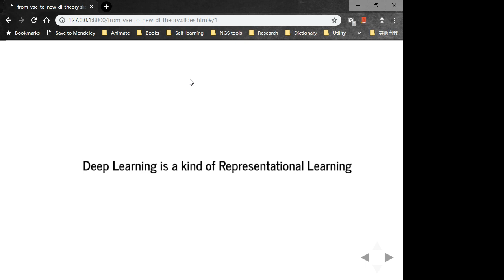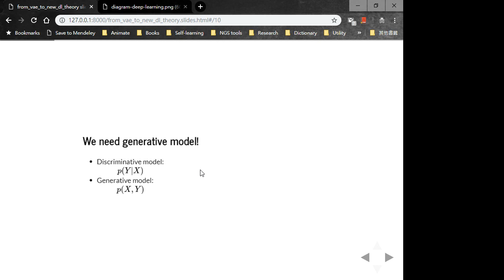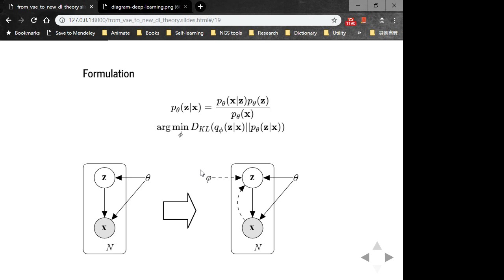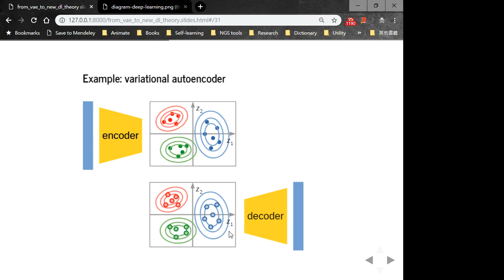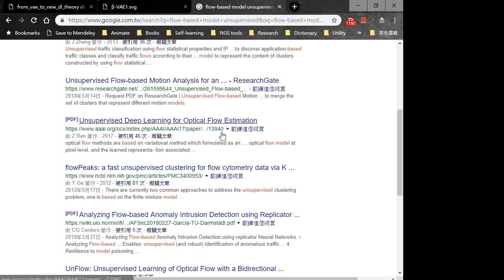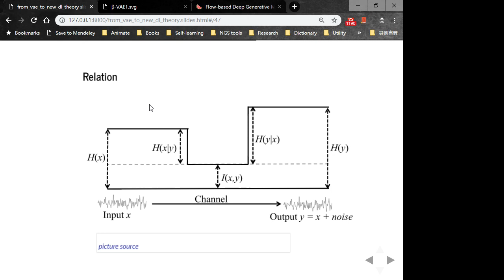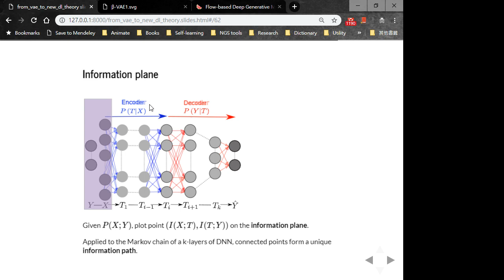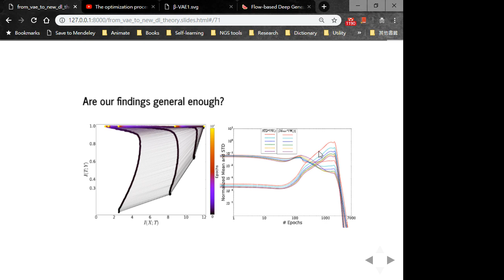[Meetup] 從 VAE 走向深度學習新理論 - 杜岳華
日期：2018/11/25

摘要：
近年來由於機器學習及深度學習的興盛，各領域都漸漸引進這樣的方法在未解的問題上。對於特徵的決定可以說是機器學習領域最重要不過的事情，而深度學習希望可以自動化特徵的萃取，讓模型自己學到如何萃取特徵。陸續有不同非監督式的方法被發展出來，從 autoencoder 出發，希望可以自動萃取重要的特徵，而 VAE 則更進一步希望可以從萃取的特徵產生原來的資料。如果有辦法產生原來的資料，那麼特徵是不是就代表了產生資料的決定因素。但往往藉由非監督式學習產生的因素都互相糾纏，無法直觀解釋，我們希望這些因素可以各自獨立被控制。於是 beta-VAE 做到了不糾纏的特徵萃取，其背後的理論就是 information bottleneck theory。Information bottleneck theory 以資訊理論的角度切入了深度學習模型，解釋了模型學習的動態行為、樣本大小的影響、隱藏層的影響...等等重要的議題，是目前最有可能成為深度學習根基的理論。